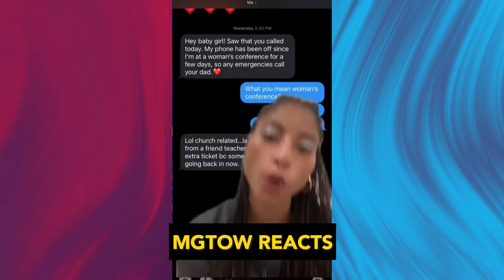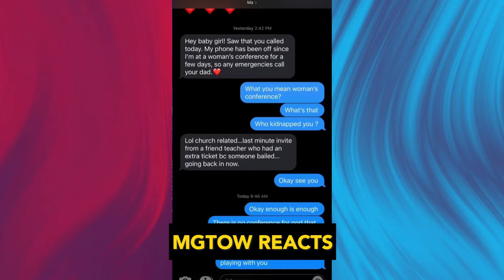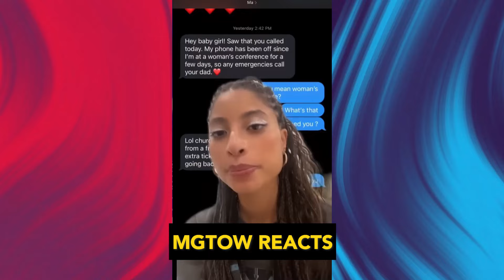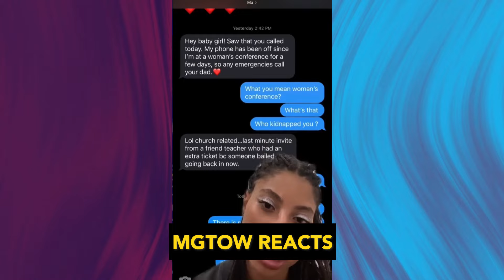"STOP REPLACING US" Reason Why Western Women Are Lonely These Days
The phenomenon of Western women feeling increasingly lonely has been attributed to their outcry of "STOP REPLACING US." This sentiment reflects the growing sense of competition and displacement many women experience in the dating and professional arenas. As men explore alternative relationship dynamics and prioritize personal freedom, women face the challenge of adapting to shifting societal norms. The pressure to balance career aspirations with traditional roles further exacerbates feelings of isolation. The call to "stop replacing us" underscores a deep-seated desire for recognition, stability, and meaningful connections in an ever-evolving social landscape, highlighting the complex interplay of modern gender dynamics.